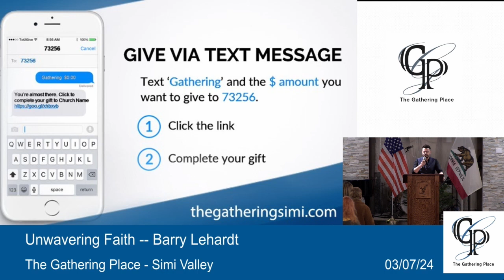Unwavering Faith - Barry Lenhardt